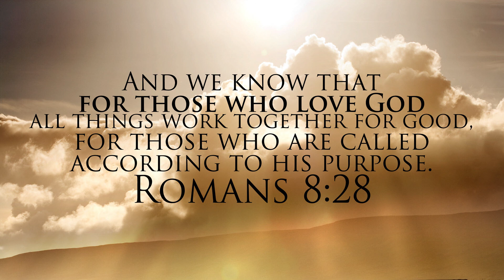Ten Minute scripture in pictures Challenge - Controversial bible verse Romans 8:28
You can download this bible verse picture puzzle to share with friends and family here:

Use this picture puzzle as an ice breaker in home group, a team activity in youth groups, or as a fun Sunday School activity.  Download this bible picture puzzle and share it as an easy and fun way to share God's word with the world.  Don't let God's word stop with you!

0:00 - Romans 8:28 is often mis-applied, and even controversial
1:00 - description of the life of Christians on this side of heaven
2:00 - We wait in the sure hope of the resurrection of our spiritual bodies
3:00 - we will share in God's glory
4:00 -  What about hard times in this life?
5:00 - The bible verse Romans 8:28 is comfort in tribulations
6:00 - loving God is part of what it means to live in Christ
7:00 - this verse cannot rightly be applied to non-Christians
8:00 - God taking action in the world through our highs and lows
9:00 - The word "good" does not necessarily mean happy or painless
10:00 - God works in and through us for His will be to done

Romans 8:28 is the 8th memory verse of the faith clock.  If you have not seen The Faith Clock you can check it out at the end of this video or go there now here: